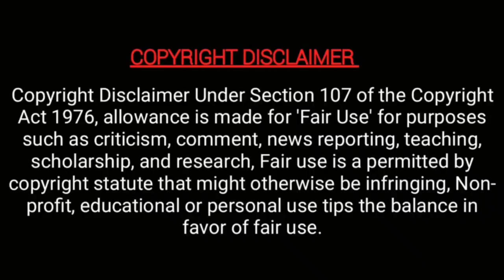VJ சித்ராவின் கடைசி வீடியோ! | Chithu's last video at pandian stores set | maja tamil